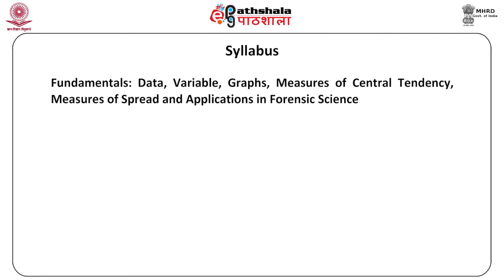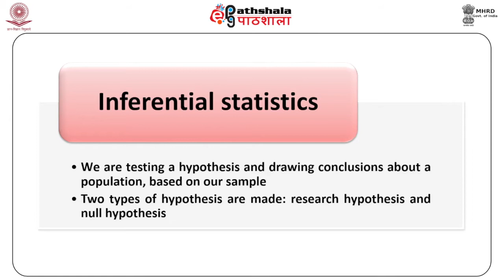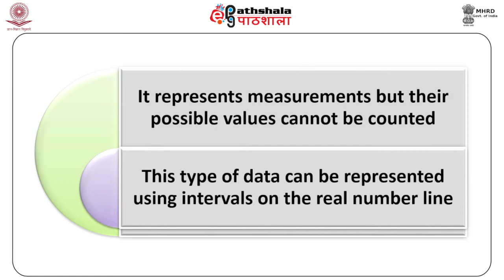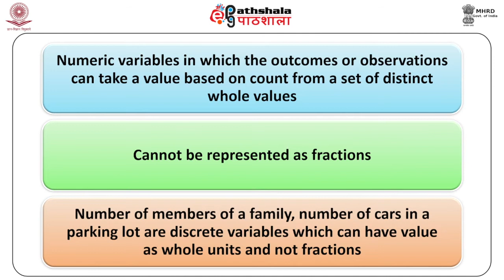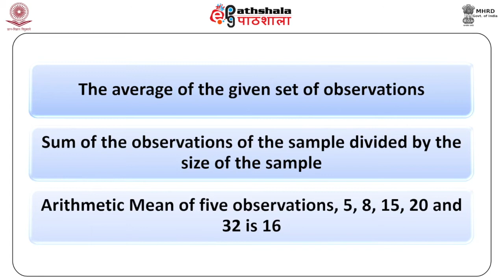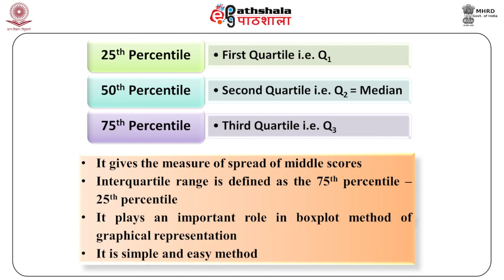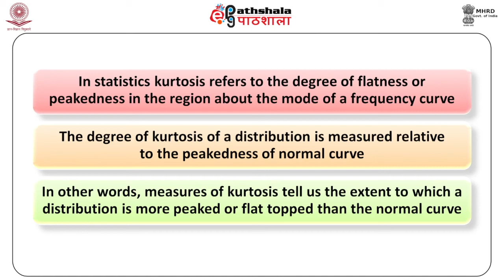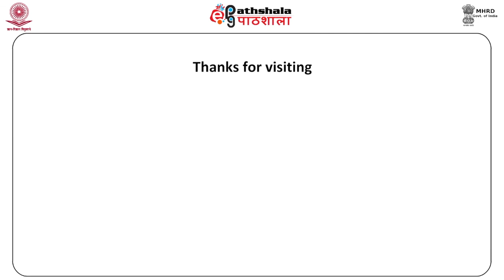M-25. Fundamentals of Statistics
Paper : Forensic Psychology